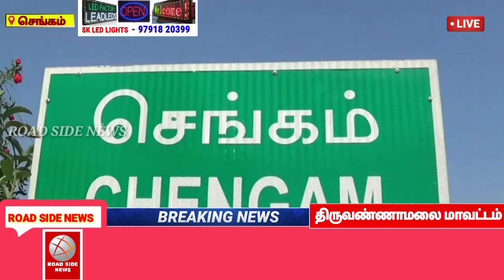செங்கம் அருகே நிவர் புயலால் சுமார் ஆயிரக்கணக்கான ஏக்கரில் பயிரிட்ட வாழை முற்றிலும் முறிந்து சேதம்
செங்கம் அருகே நிவர் புயலால்
சுமார் ஆயிரக்கணக்கான ஏக்கரில் பயிரிட்ட வாழை முற்றிலும் முறிந்து சேதம்
 அரசு அதிகாரிகள் கண்டுகொள்ளவில்லை என விவசாயிகள் வேதனை.
திருவண்ணாமலை மாவட்டம் செங்கம் அடுத்த பரமனந்தல் கொட்டாவூர் குப்பநத்தம் கிளையூர் கல்லாத்தூர் உள்ளீட்ட சுமார் 10க்கும் மேற்பட்ட கிராமங்களில் உள்ள விவசாயிகள் தங்களது விளைநிலைங்களில் சுமார் ஆயிரக்கணக்கான ஏக்கரில் பூவாழை - கற்பூற வாழை - பச்சை வாழை - செவ்வாழை ரகங்களில் பயிரிட்டு வருகின்றனர். இவர்களின் வாழ்வாதரமாக வாழையே நம்பி வாழ்ந்து வருகின்றனர்.
விவசாயிகள் வட்டிக்கு கடன் வாங்கி சுமார் 1 ஏக்கருக்கு 50 ஆயிரம் ரூபாய் வரை செலவு செய்து வாழை நடவு செய்து அதனை ஒரு வருடம் காலம் பாதுகாத்து வந்தனர். மேலும் வறட்சி காலங்களில் நீர் இல்லாமல் 500 ரூபாய் முதல் 1000 ரூபாய் வரை விலை கொடுத்து காத்து தற்போது குலை தள்ளி பயன்பாட்டிற்க்கு வரும் நேரத்தில் நிவர் புயலால் வாழை மரங்கள் மொத்தம் முறிந்து விழுந்து சேதமானதால் விவசாயிகள்; கண்ணீருடன் உள்ளனர்.
மேலும் வருடந்தோறும் இதேபோன்று வாழையால் தொடர்ந்து நஷ்;டம் ஏற்படுவதாகவும் இதேபோன்று கடந்த தானே புயலால் வாழை மரங்கள் சாய்ந்த நேரத்தில் அரசுக்கு கோரிக்கை வைத்து அதிகாரிகள் நேரில் ஆய்வு செய்து ஏக்கருக்கு 2 ஆயிரம் மட்டுமே வழங்கியதாகவும் ஏக்கருக்கு 50 ஆயிரம் செலவு செய்து 2 ஆயிரம் ரூபாய் மட்டுமே பெயரளவிற்காக வழங்கிவிட்டு சென்றது பெரும் மன உளச்சலை ஆளாக்கியது.
இதே போன்று இந்தாண்டு முற்றிலும் சேதம் அடைந்த வாழைக்கு மாவட்ட நிர்வாகம் நேரில் ஆய்வு செய்து உரிய இழப்பீடு வழங்கிட வேண்டும் என அப்பகுதி விவசாயிகள் கண்ணீர் மல்க தெரிவித்தனர்.

திருவண்ணாமலை மாவட்ட தலைமை செய்தியாளர் T. குருபரன்